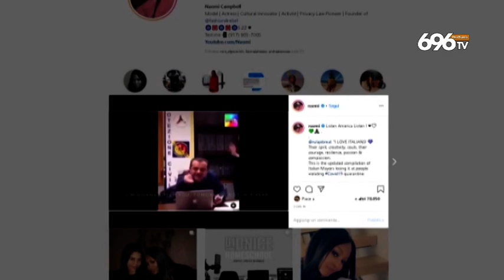Naomi agli Usa: "Prendete esempio da De Luca"